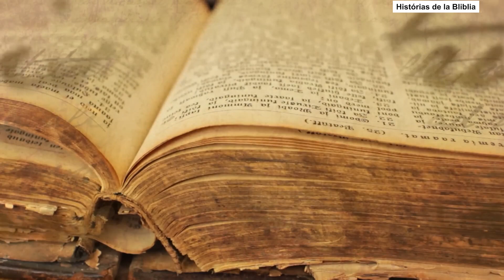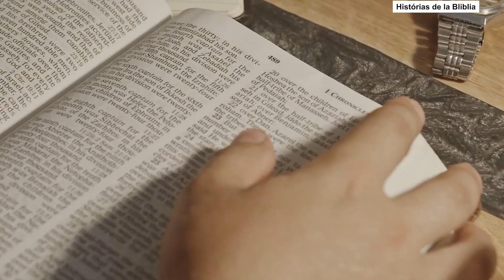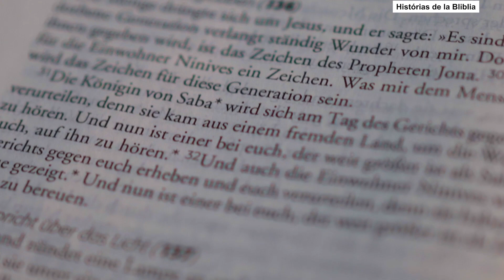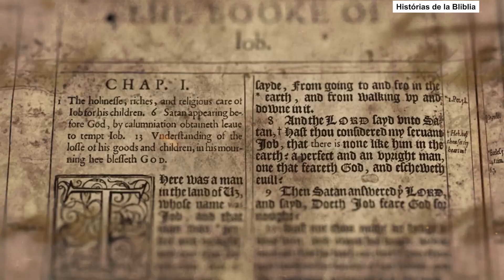La historia Oculta Sobre la Caída de LUCIFER: "El Querubín Protector"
Canal Historias de la Biblia presenta:
La historia nunca contada sobre Lucifer

Lucifer es un personaje intrigante en las historias cristianas, a menudo asociado con la representación del mal. Sin embargo, su historia es compleja y revela un aspecto importante: su oscuridad es, de alguna manera, un reflejo de la luz, es decir, del bien. Esto se debe a que Lucifer, en sus comienzos, formaba parte del ejército de ángeles de Dios. Según la narrativa bíblica, en el segundo día de la creación, después de que Dios ya hubiera creado el día y la noche, Él dio origen al cielo. Fue en ese momento que también surgieron los ángeles, seres celestiales encargados de cumplir la voluntad divina. Lucifer era uno de los ángeles, específicamente uno de los querubines, que son conocidos como mensajeros de Dios y guardianes de Su trono. Lo que hace que la historia de Lucifer sea tan intrigante es que se destacaba entre los ángeles por su belleza singular y, tal vez, por la posición especial que ocupaba en la jerarquía celestial. Sin embargo, este ángel rebelde cayó en pecado debido a su vanidad. En esencia, lo que ocurrió fue que Lucifer permitió que su propia belleza y alto estatus lo consumieran de orgullo.